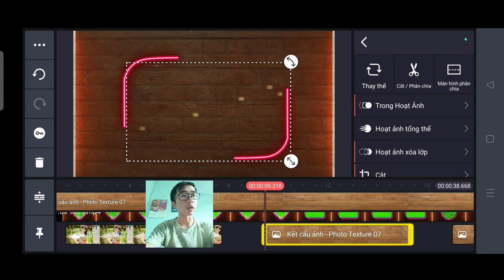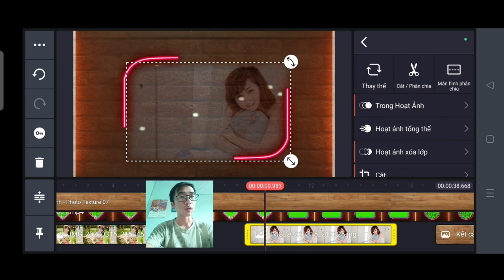Hiệu ứng video 27 phạm tâm vlogss